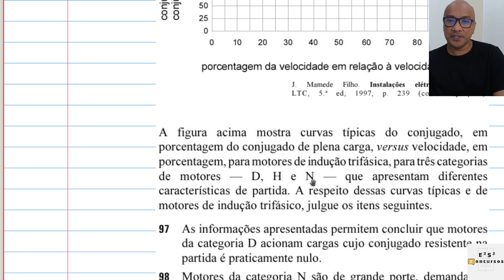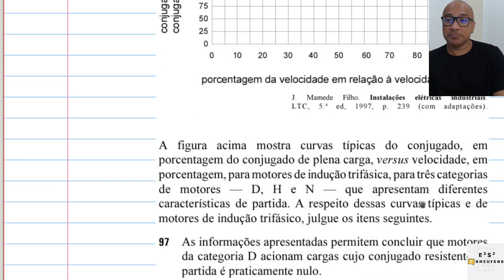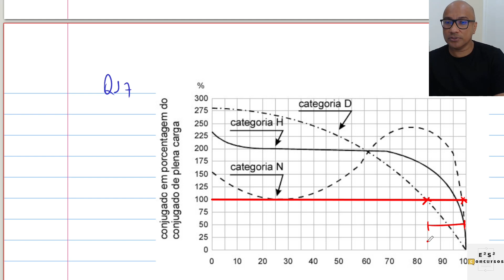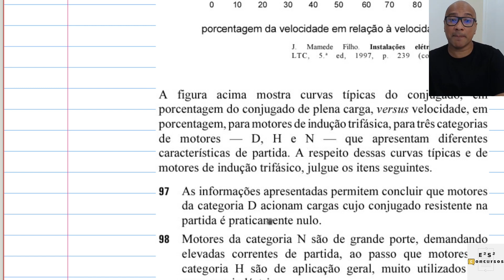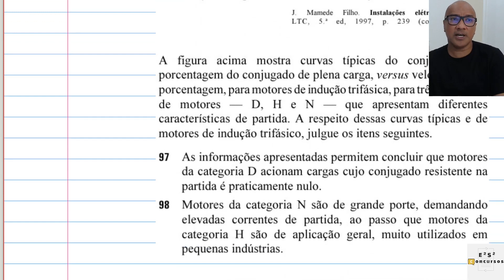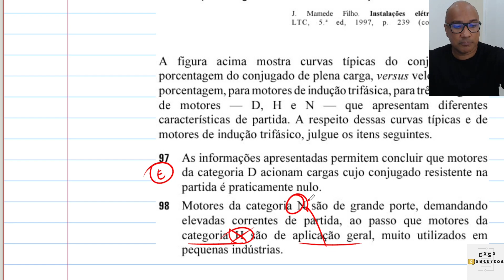Circuitos, eletromagnetismo e máquinas (Q17- Petrobras/Cebraspe) - Curvas do motor de indução